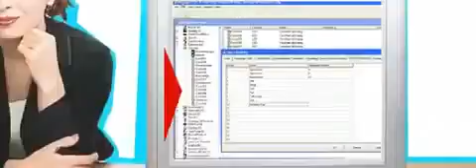Avaya IP Office 8.1 Multi-Site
Head Office is located at:

70 Connie Cres , Unit 2 & 3

Vaughan , Ontario L4K 1L6